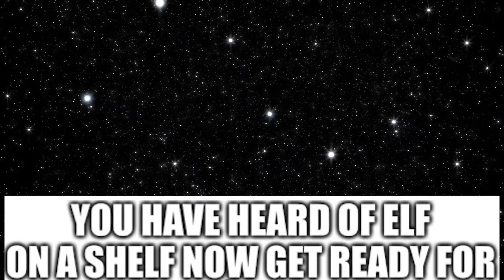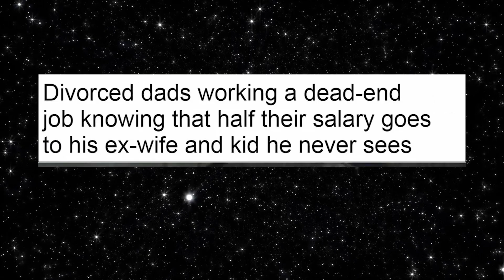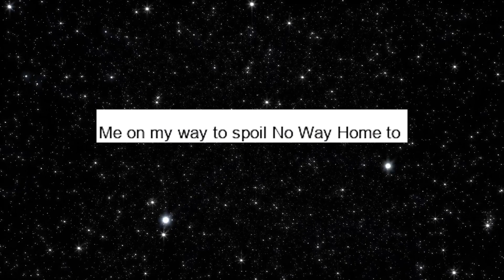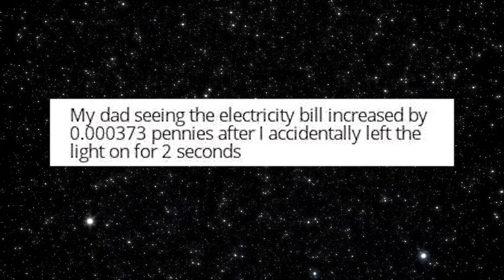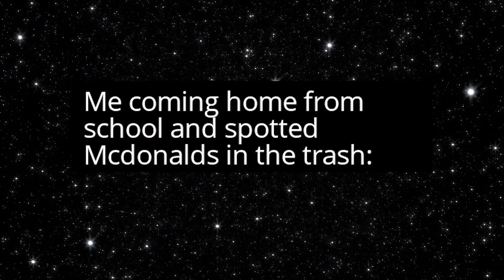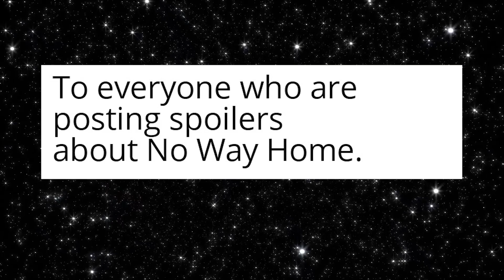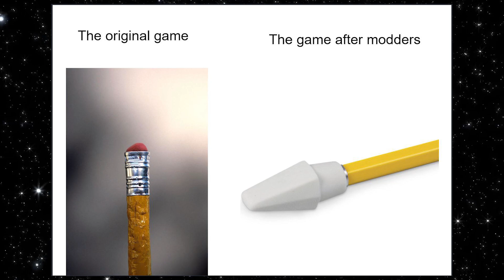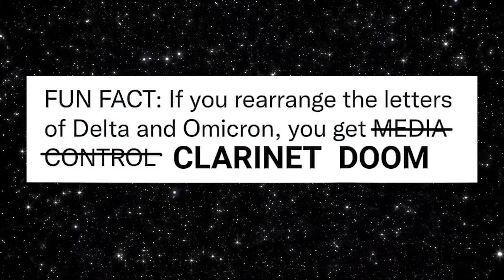memes that are NEVER ready